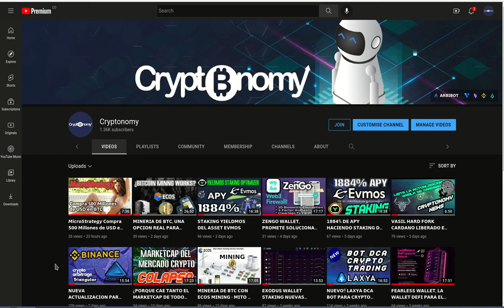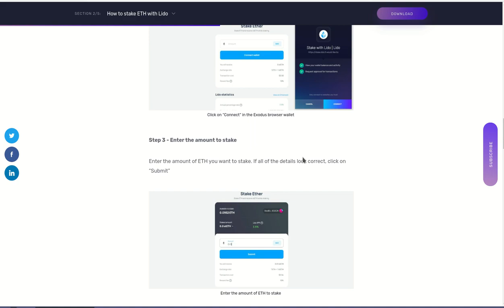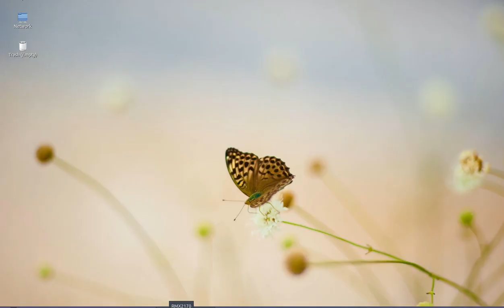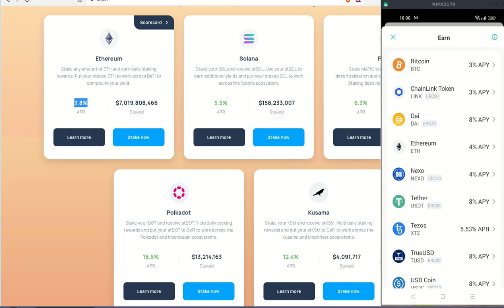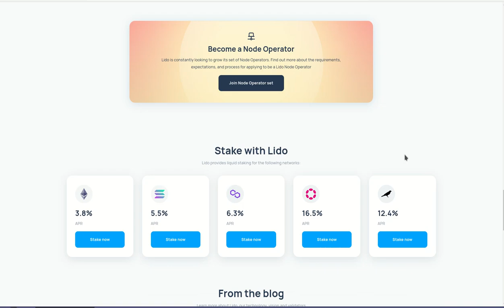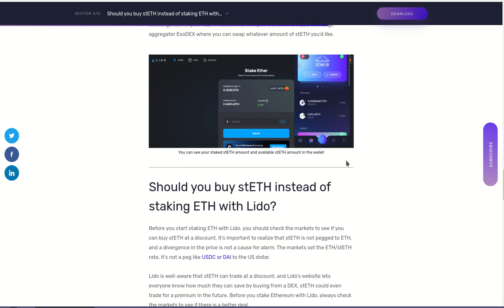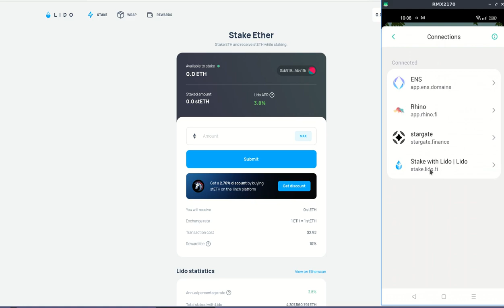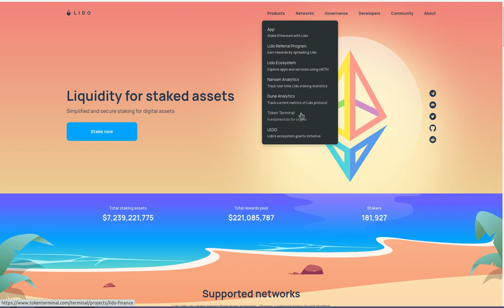𝗦𝗧𝗔𝗞𝗜𝗡𝗚 𝗦𝗘𝗚𝗨𝗥𝗢 𝗗𝗘 𝗖𝗥𝗬𝗣𝗧𝗢, 𝗟𝗔𝗦 𝗩𝗜𝗔𝗦 𝗠𝗔𝗦 𝗥𝗢𝗕𝗨𝗦𝗧𝗔𝗦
Hola a tod@s, Bienvenidos a su canal 𝘾𝙧𝙮𝙥𝙩𝙤𝙣𝙤𝙢𝙮, en este video les comparto la manera mas segura de hacer staking y varias alternativas para hacerlo, la mas segura para mi hasta el momento es a traves de la app de ZenGo la wallet mas segura que he encontrado, ver video ZenGo. Les dejo los enlaces de uso en el video para que puedan consultar toda la informacion directo de la fuente.

✦  !𝗤𝘂𝗶𝗲𝗿𝗲𝘀 𝗶𝗻𝘃𝗶𝘁𝗮𝗿𝗺𝗲 𝗮 𝘂𝗻 𝗰𝗮𝗳𝗲!
🔑 ₿𝗜𝗧𝗖𝗢𝗜𝗡: 17B58WsPdg2k9nwTWN1gcTy9tquwej7Gve
🔑 𝗘𝗧𝗛𝗘𝗥𝗘𝗨𝗠
𝗘𝗥𝗖𝟮𝟬: 0x17d1dcc02ae89167de3bebd2821af1989f06a9f1